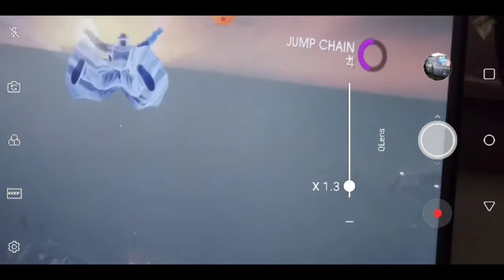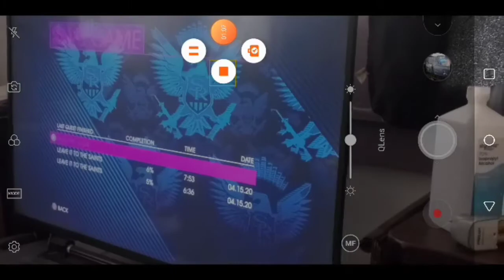Saint's Row | Brother Bear | Rising Sun [ambient type beat]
Saint's Row 4 | Brother Bear
* Brother Bear running amuck *

"rising sun"